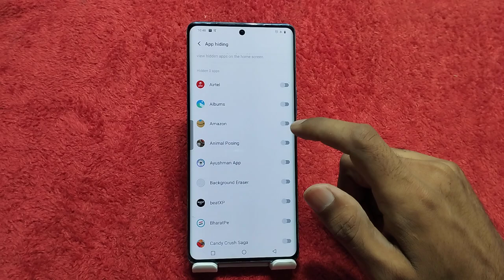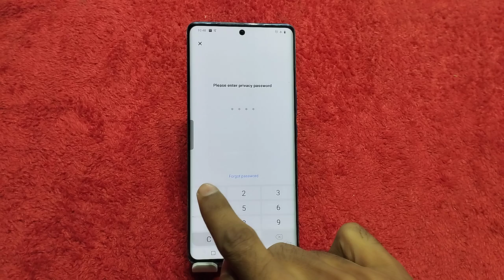How To Hide Apps In iqoo Z9x 5G, iqoo Z9x 5G Hide Apps Setting , iqoo Z9x 5G Hide App Settings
How To Hide Apps In iqoo Z9x 5G,
How To Hide And Unhide Apps In iqoo Z9x 5G,
Hide Apps In iqoo Z9x 5G,
Hide App, iqoo Z9x 5G,
iqoo Z9x 5G Hide App,Setting,
How To Hide Apps,
iqoo Z9x 5G, Apps Hide ,Kaise Karen,
iqoo Z9x 5G Mein Website, Karna Sikhen Ek Minut Mein,
How To Hide, Apps In iqoo Z9x 5G,Setting,
iqoo Z9x 5G Mein Apps Hide, Karna Sikhen,
How To Hide App In iqoo Z9x 5G,
Hide ,App Setting, In iqoo Z9x 5G,
Apps Hide Setting , iqoo Z9x 5G,